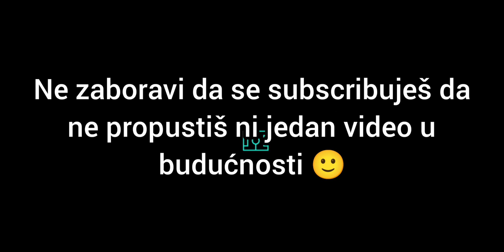SERBIA VS URUGUAY, FIFA WORLD CUP 2022 | FIFA Mobile 23